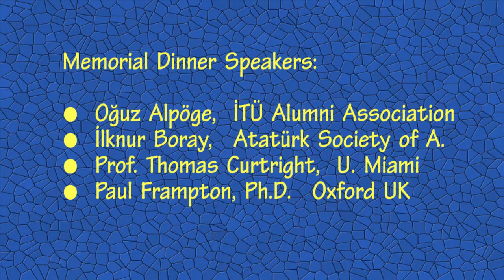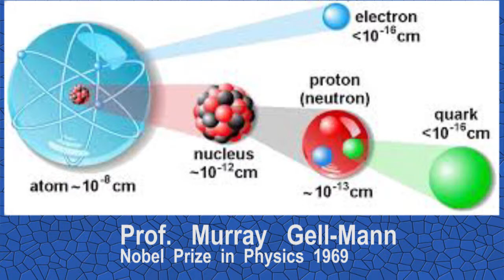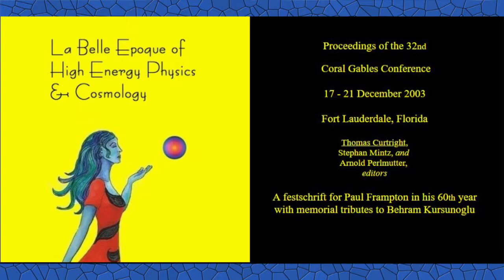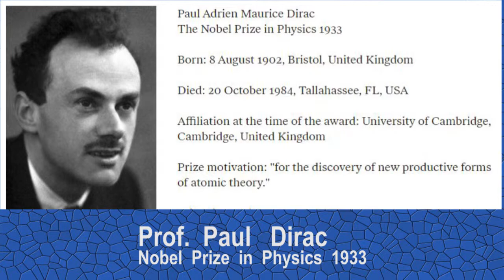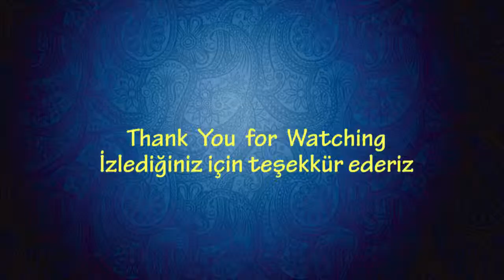Paul Frampton Ph.D., in memory of Prof. Behram Kurşunoğlu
Prof. Behram Kurşunoğlu, by Paul Frampton, Oxford UK
Memorial Dinner, Anma Yemeği
Florida, Fort Lauderdale, Florida
December 19, 19 Aralik 2018

Organized by:
*  Istanbul Technical University Alumni Association USA
*  Atatürk Society of America
*  FTAA Florida Turkish American Association
Turkish Center - Türk Evi,  Fort Lauderdale, Florida

Speakers:
* Prof. Thomas Curtright, University of Miami
* Paul Frampton, Ph.D. Oxford UK
* İlknur Boray, Atatürk Society of America
* Oğuz Alpöge, İTÜMD USA

Behram Nazım Kurşunoğlu
14 March 1922 – 25 October 2003
Physicist. Founder director of the Center for Theoretical Studies, University of Miami.
Born in: Trabzon, Çaykara, Soğanlı Village, Turkey
PhD Cambridge University 1952
Kursunoglu died on October 25, 2003 shortly before that year's Coral Gables Conference. Kursunoğlu had been organizing this conference series since 1964.

He was best known for his works on unified field theory, energy and global issues. Moreover, he participated in the discovery of two different types of neutrinos in late 1950s.
Uni of Miami Center for Theoretical Studies was established in 1965 under the direction of Behram Kurşunoğlu, with guidance from J. Robert Oppenheimer and with the support of the University's President Henry King Stanford.
The purpose of the Center was to provide a forum for studies in theoretical physics and related fields, to be carried out by short term visitors, postdoctoral researchers, long term members of the Center, and various faculty of the University.